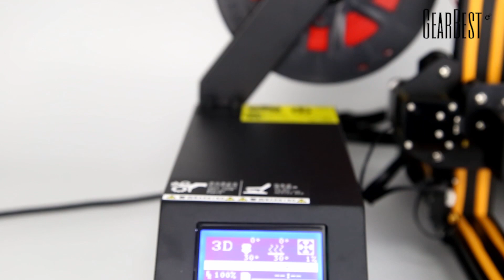Creality3D CR - 10 3D Printer - GearBest.com